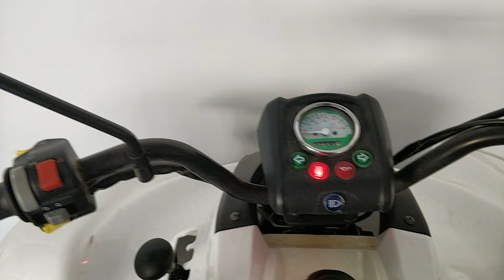MY FIRST TIME FLYING OUT... (PART 2)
Part 2 of our adventure on my first flight outside of the UK!